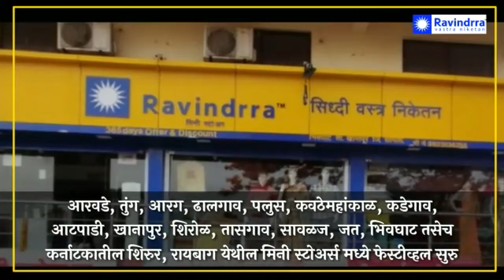धुळे - राजकीय कार्यक्रम चालतात, मग दहीहंडी का नको : मनसेने राज्य सरकारच्या विरोधात फोडली दहीहंडी...